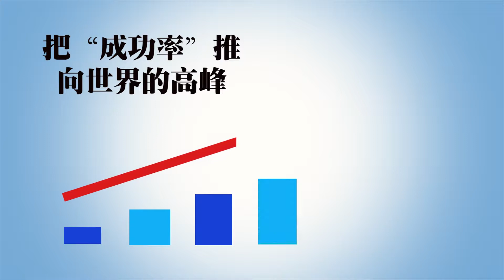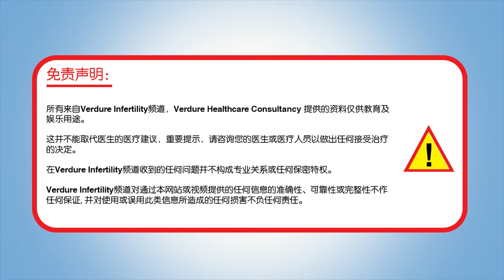不孕：穴位按摩（现代病-消化不良）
穴位按摩，使用针灸的原理让你节省针灸时间和金钱，
让我们一起来学习什么穴位可以帮你有效的舒缓你的消化不良。